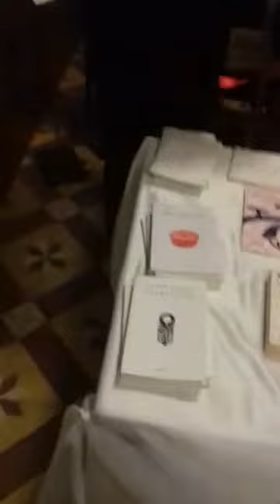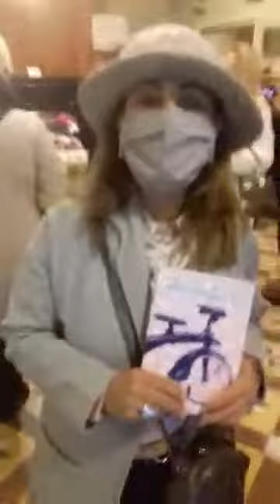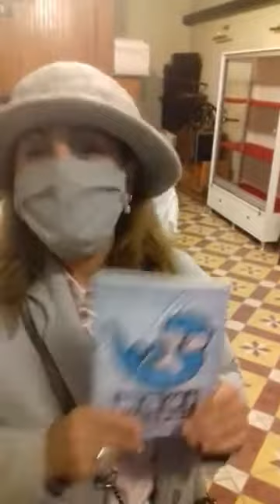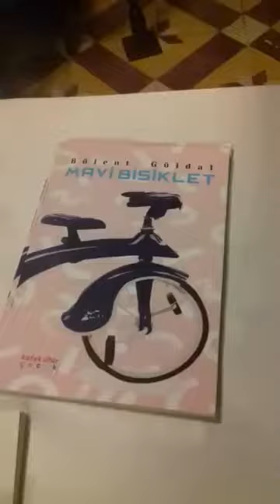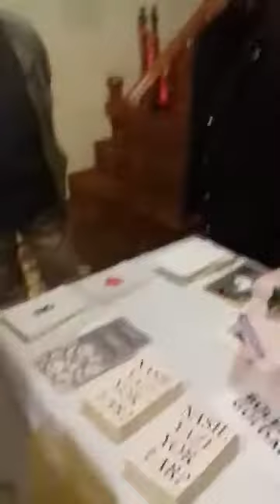Şükran Güldal ve Bülent Güldal Ortak Etkinliği -14.12.21, Edremit Sıdıka Erke Etnografya Müzesi